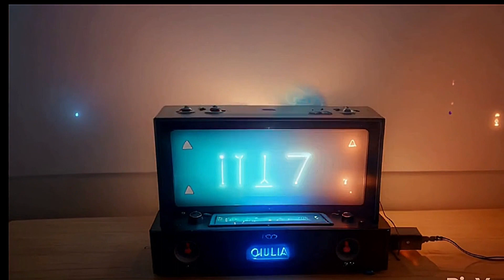DIGITAL QUIJA BOARDS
vjay tv is  an ai parody ,satire and traditionally generated media channel
this channel is not suitable for minors , broadcasting from ontario canada
all material is free for fair reuse, credit is appreciated